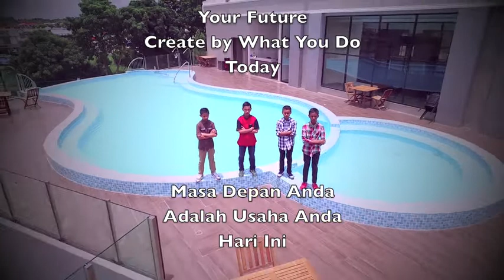FUTURE - Sabah Screen Fest 2017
Iklan berkisarkan tentang impian dan harapan golongan muda pada masa kini. Segala apa yang kita kecapi, segala apa yang kita nikmati  dan segala apa yang kita tempuhi adalah hasil titik peluh pejuang-pejuang kita masa lalu. Sebagai penyambung warisan negara merdeka, kita seharusnya meneruskan legasi demi kesenangan generasi akan datang. Semua orang berhak menikmati kehidupan yang sempurna. Impian tanpa usaha adalah sia-sia.
" Learn from yesterday,
  Live for today,
  Hope For Tomorrow"
ialah ungkapan untuk sebuah perjuangan.
Kalau bukan kita, siapa lagi. Kalau bukan sekarang, bila lagi.